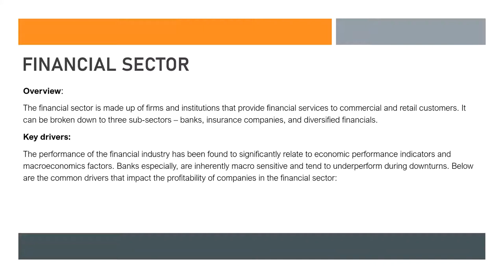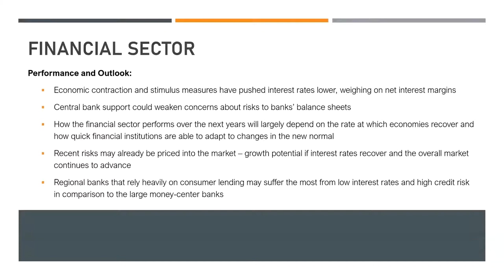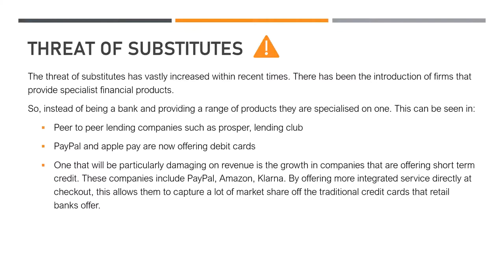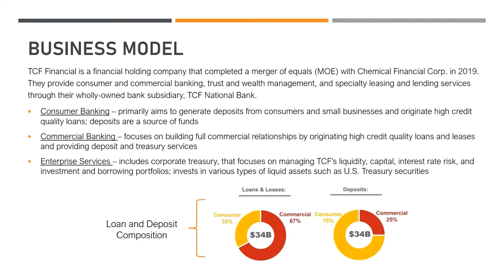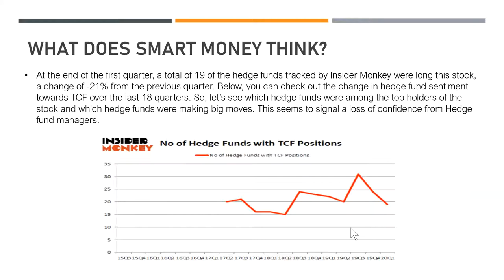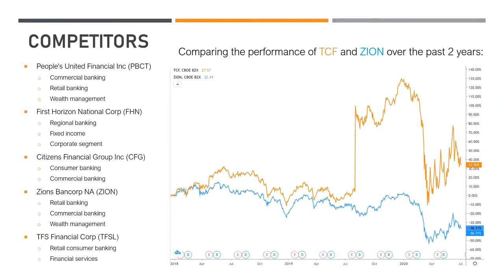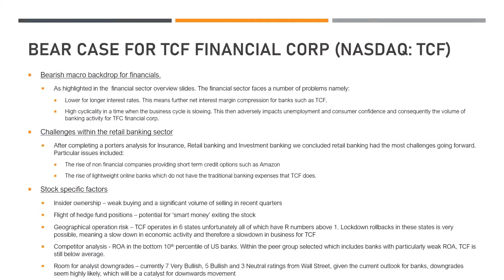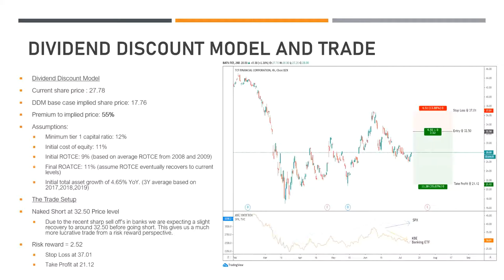TCF Financial Short Pitch - High Conviction Trade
Learn and understand why we are going short on TCF Financial Corp (NASDAQ: TCF) !
The retail banking industry is facing a lot of issues from all angles, some from before this pandemic and others as a result of it.
Among the retail banks TCF is one of the weaker ones and this sets the tide nicely to go short on this company.